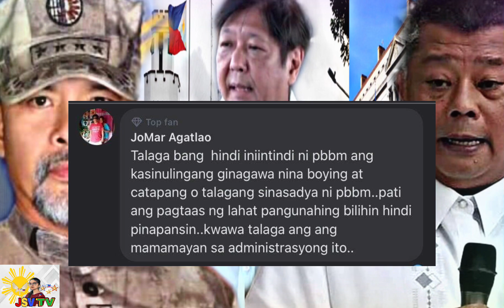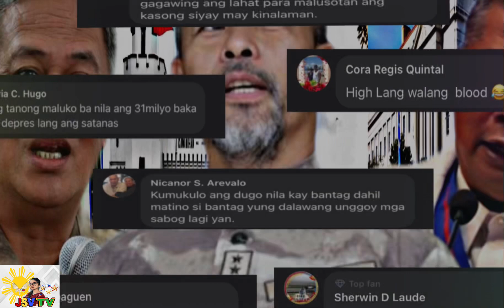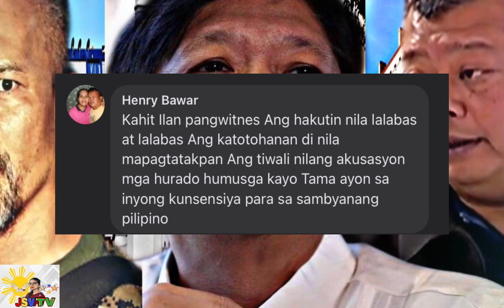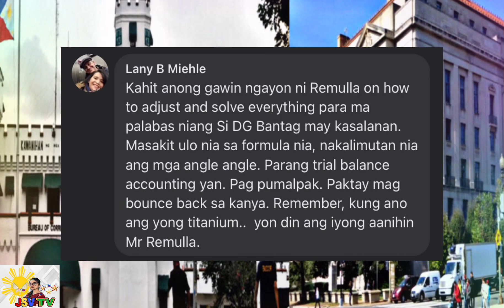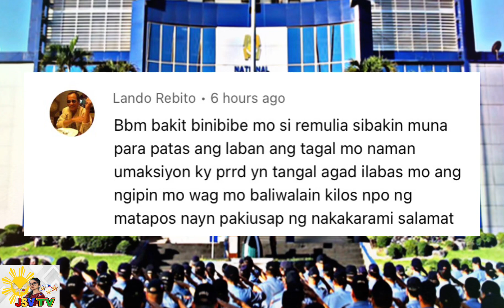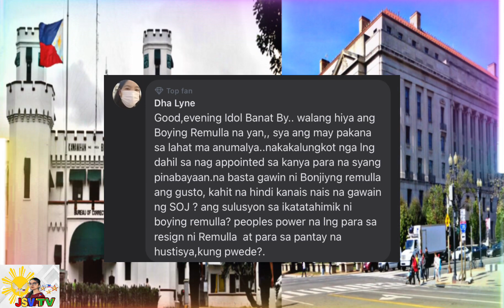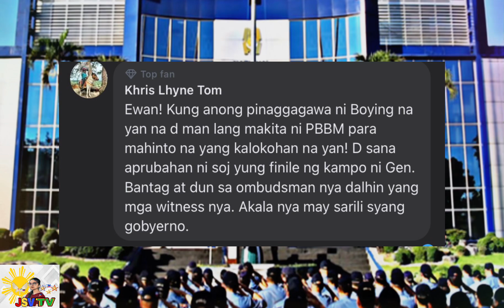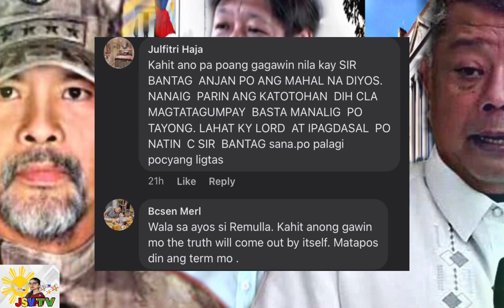NAKAKAGALIT NA PAGKAGARAPAL NI REMULLA! PBBM WALA PADIN IMIK SA MGA NANGYAYARI!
Talagang nakakagalit na ang pagkagarapal nitong Si Boying Remulla dahil may bago namang pakana ang Doj ngayun na talaga naman di kinatuwaan ng mga tao.